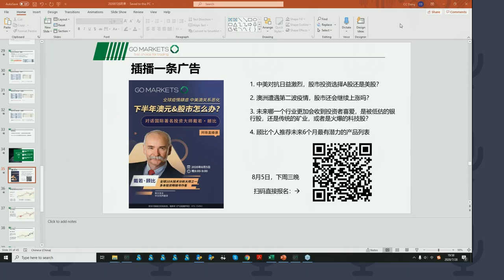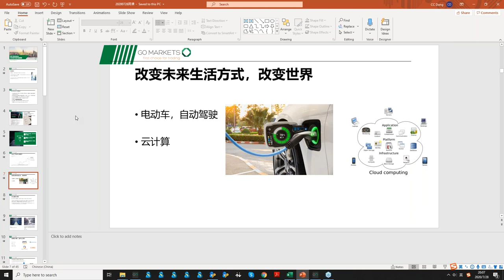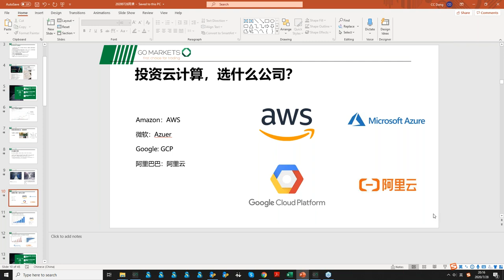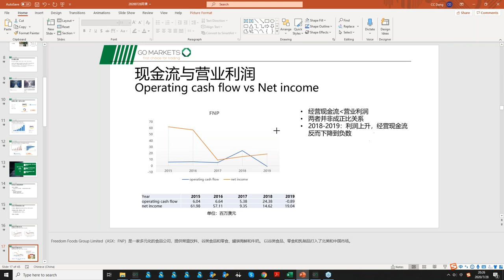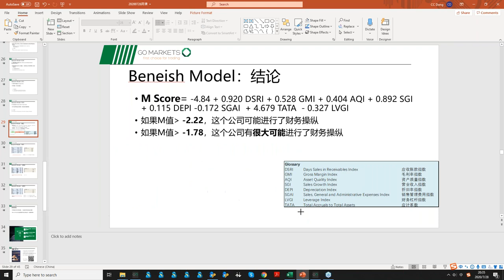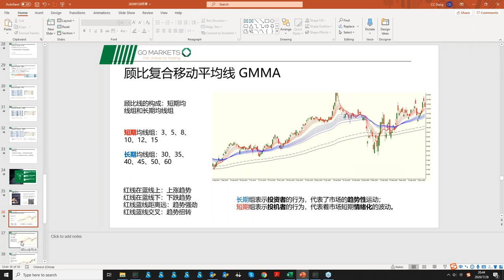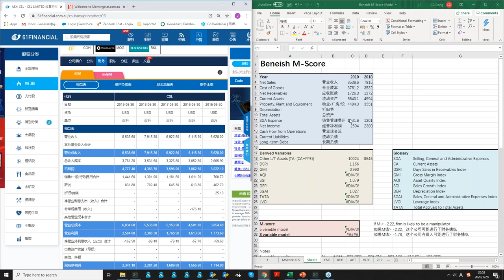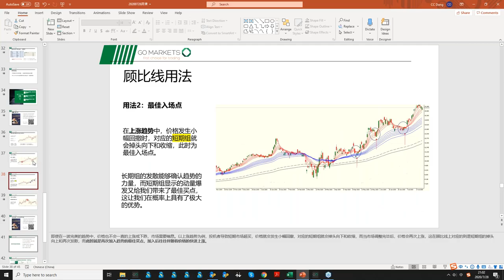手把手教你挤出上市公司财报水分？公司财报如何造假，教你一眼看穿